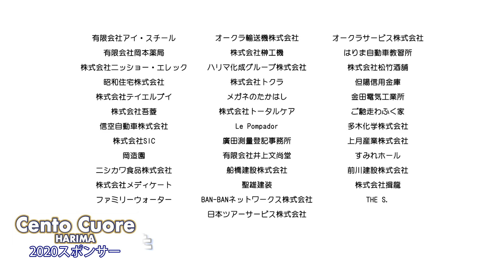【2020ゴール総集編】 Cento Cuore HARIMA